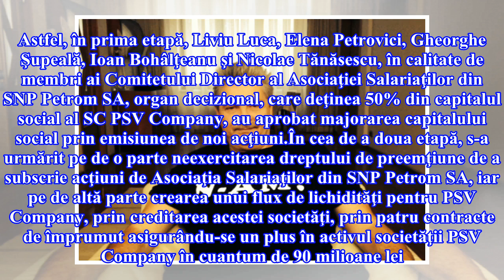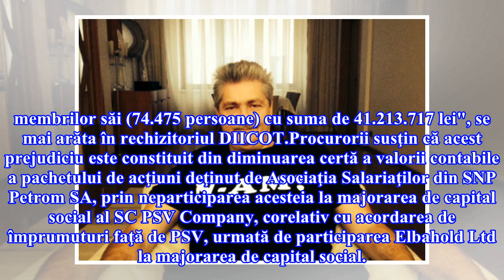Sorin Ovidiu Vîntu a fost condamnat definitiv la 10 ani de închisoare în dosarul salariaților Petrom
Decizia este definitivă, potrivit Agerpres. Pedepsele au rezultat în urma contopirii cu sentinţe primite de cei doi în alte dosare. Sorin Ovidiu Vîntu şi Liviu Luca au fost trimişi în judecată de DIICOT în ianuarie 2014 pentru delapidarea patrimoniului Asociaţiei Salariaţilor din cadrul SNP Petrom SA.În acelaşi dosar, au fost deferite justiţiei alte opt persoane, acuzate că fac parte, alături de Vîntu şi Luca, dintr-o grupare specializată în săvârşirea infracţiunilor de delapidare şi spălare de ...